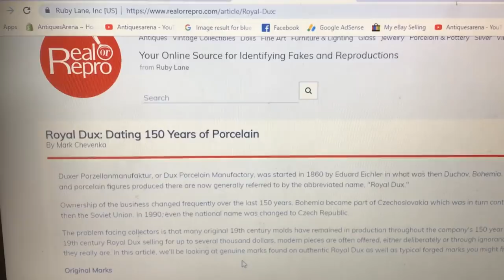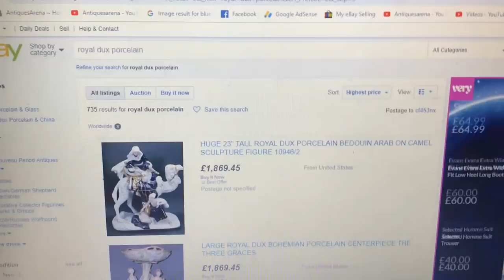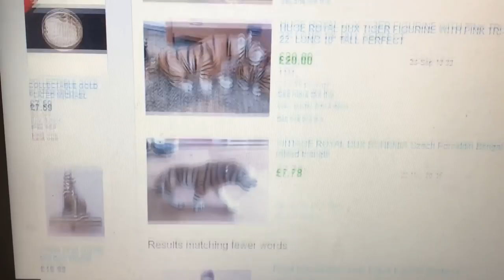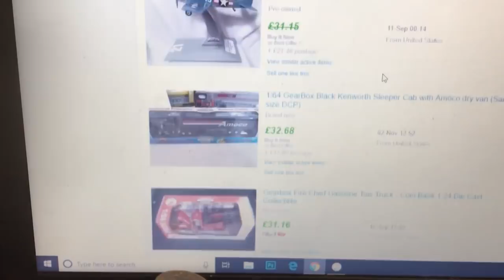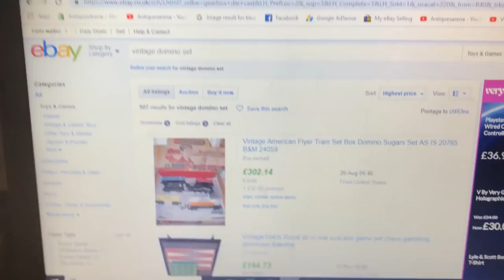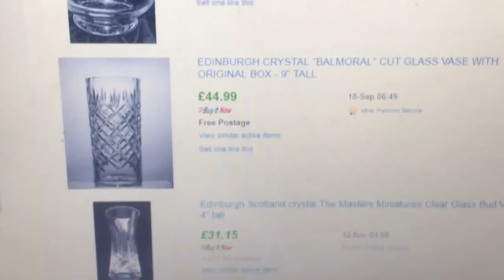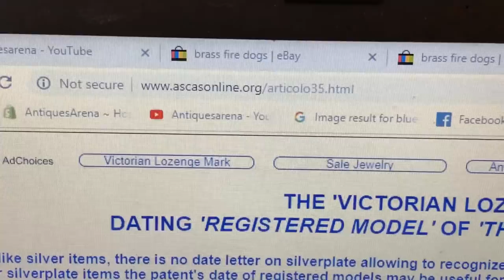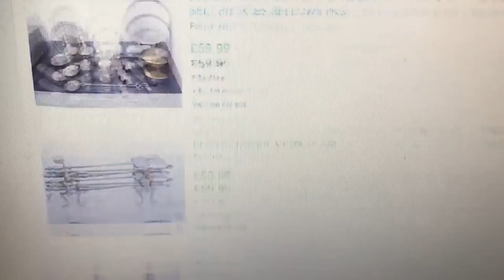Royal Dux Fighting Crocodile & Tiger, Victorian Brass Fire Dogs, Gearbox Die Cast Cars etc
Hi guys, welcome to another film by antiquesarena, in this film I have a chat and show you some one of my latest buys, I went to Bessemer road car boot sale on the weekend and bought some amazing things, there is real good selection, there is a large very rare royal dux porcelain figurine of a crocodile and a tiger fighting, never seen one before and cant find another world wide so that is quite exciting, I had the most beautiful pair of Victorian solid brass fire dogs with the Victorian lozenge mark, I also show you how to read the marks to date your pieces, I had the most amazing group of die cast cars but these were vintage American pedal cars produced by a company called gearbox, I had some standard silver jewellery as usual for me at car boot sales, I had a real nice set of mid century dominos normally you find the early sets in bone and ebony , these are celluloid and ebony so real nice, and of course I always buy signed quality crystal and today I had an Edinburgh crystal vase, I hope you enjoy seeing the bits guys,

Should you wish to view some of the items from my films you can visit my eBay store at the following

Thank you for watching, If you enjoy my films  please would you like and share to help me create more, My Content is free however should you wish to dentate to support my channel please find a Paypal Icon in the Banner and a link at the end of the description.

My business is small and simple, I buy from charity shops, car boot sales thrift stores etc to sell in my shop and on eBay, amazon, facebook and other platforms, and make films that I hope you enjoy , please feel free to comment and give your opinion and experiences.  its a little look at buying and selling what to buy and sell . My name is Antiquesarena and i have a pawn / antique shop but have sold for many years at car boot sales, antique fairs, auction houses, i buy and sell antiques and collectables and show you my finds every week, in this chat i talk about the different ways to sell to maximise your profit. do you hold out for the most money you can get from your antiques and collectables  or do you take less money and deal in volume. Should you Specialise or be a general dealer. here are my top tips to help you understand how much to sell for to have the best results and most profit. This advice will work no matter if you sell on ebay, Amazon, Etsy, facebook or any other platform, hope this advice is both useful and helps you make loads of money.  if you would like to see more films on my antique finds, advice on how to sell or buy and book reviews please visit my channel for hundreds of films.